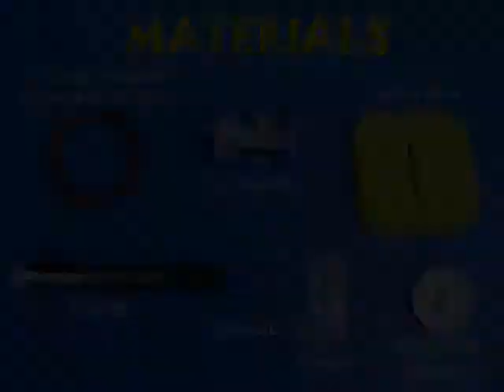Magnetism from Electricity | Bhojpuri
In this experiment you can produce magnetism from electricity. You will need insulated copper wire used for motor rewinding, battery, razor blade and some other things. Make a coil with 40 turns using 25-gauge insulated copper wire. The scrape the insulation from the two ends with a knife. Take a square piece of rubber and make a long slit in it. Stand the coil vertically in this slit. Take a new blade and suspend it by a thin thread. You will be surprised that all blades are pre-magnetized and they all orient in the North – South direction. All needles when suspended also orient themselves in the N-S direction. Now hang a blade with a thin thread in the middle of the coil so that the blade can rotate very freely. Now attach both the copper ends of the coil to a 1.5-volt torch battery. You will be surprised that the blade will turn at right angles. Once current passes through the coil it becomes an electromagnet and repels the blade. So the blade turns by ninety degrees. Now reverse the battery thus inverting the terminals – the plus becomes minus and the minus becomes plus. This time when you attach the battery the blade will again turn at right angles but in the opposite direction. The blade will be at right angles to the axis of the coil. If you wish you can repeat the same experiment using a needle because needles are also pre-magnetized. This work was supported by IUCAA and Tata Trust. This film was made by Ashok Rupner TATA Trust: Education is one of the key focus areas for Tata Trusts, aiming towards enabling access of quality education to the underprivileged population in India. To facilitate quality in teaching and learning of Science education through workshops, capacity building and resource creation, Tata Trusts have been supporting Muktangan Vigyan Shodhika (MVS), IUCAA's Children’s Science Centre, since inception. To know more about other initiatives of Tata Trusts, please